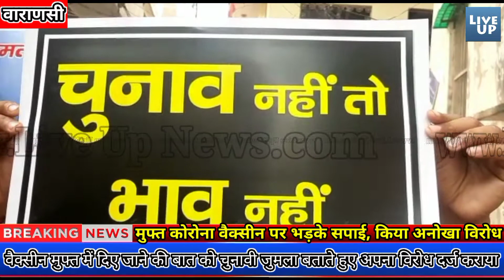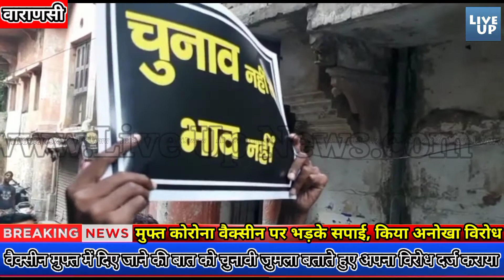मुफ्त कोरोना वैक्सीन पर भड़के सपाई, किया अनोखा विरोध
बिहार में होने वाले चुनाव को लेकर राजनीतिक पार्टियों के द्वारा अनेक वादा किया जा रहा है लेकिन बीजेपी के चुनावी संकल्प पत्र में जैसे ही कोरोना वैक्सीन बिहार में फ्री में उपलब्ध कराए जाने की बात कही गई वैसे ही पूरे देश में बीजेपी के खिलाफ विरोध के स्वर उठने लगे। प्रधानमंत्री नरेंद्र मोदी के संसदीय क्षेत्र वाराणसी में समाजवादी पार्टी के कार्यकर्ताओं ने बिहार में बीजेपी के चुनावी संकल्प पत्र में वैक्सीन मुफ्त में दिए जाने की बात को चुनावी जुमला बताते हुए अनोखे तरीके से अपना विरोध दर्ज कराया। दरअसल समाजवादी पार्टी के कार्यकर्ताओं ने नवरात्र के मौके पर मां दुर्गा का टीका ले कर घर घर पहुंचे और सभी को टीका लगाकर उनके दीर्घायु की कामना की और उनसे अपील किया कि वह बीजेपी सरकार के भरोसे ना रहे क्योंकि बीजेपी सरकार कोरोना जैसी महामारी मैं भी राजनीति कर रही है और वैक्सीन सिर्फ उन्हीं को देना चाहती है जो उन्हें वोट देंगे। सपा कार्यकर्ताओं ने बीजेपी के संकल्प पत्र की निंदा करते हुए कहा कि ऐसी वैश्विक महामारी में भी बीजेपी अपनी राजनीतिक रोटियां सेक रही है जो बेहद ही निंदनीय है बीजेपी के संकल्प पत्र को चुनाव आयोग को संज्ञान में लेना चाहिए और उनके चुनावी संकल्प पत्र को रद्द करना चाहिए। वहीं बीजेपी के द्वारा चुनावी संकल्प पत्र में व्यक्त इनकी बात सुनकर वाराणसी के लोगों में भी आक्रोश का माहौल है लोगों की माने तो उनके साथ बीजेपी छलावा कर रही है क्योंकि उन्होंने भी बीजेपी को वोट दिया था तो सबसे पहले व्यक्ति इस हिसाब से उन्हें मिलना चाहिए लेकिन लोगों का कहना है कि देश एक है तो सभी को समानता का अधिकार देते हुए एक प्रकार से सभी को फ्री में वैक्सीन देना चाहिए ना कि केवल उन्हें जो उन्हें वोट दें।
बाइट।।